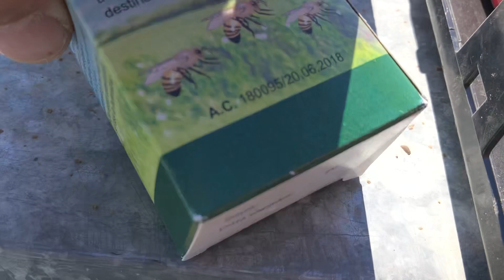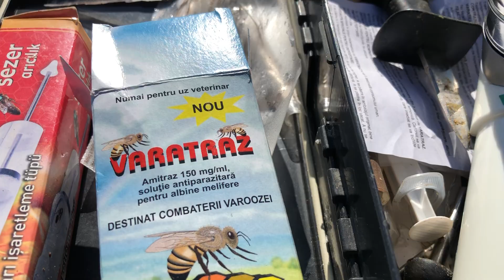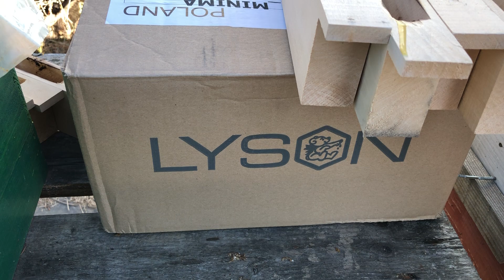117 Bate vânt de primăvară 21.02.2022